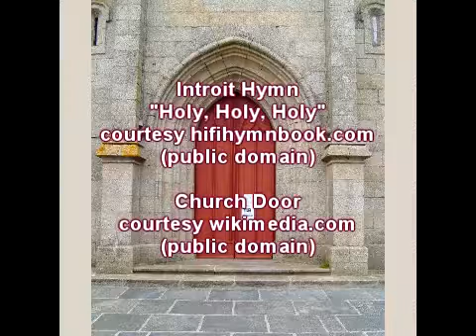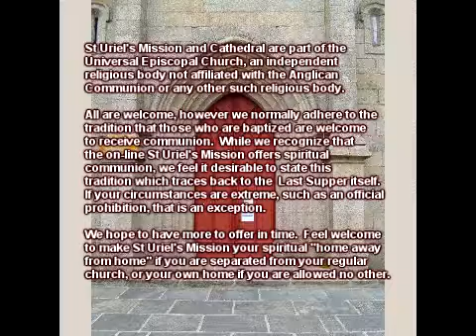14th Sunday After Trinity - Church Back Home - August 28, 2016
We're back, and there's all the more reason to distribute sacraments along with potential controversy!  How many people actually get what Jesus was telling us?  Paul certainly did!

The legalism of the Old Testament, especially The Law, was a stumbling-block for people.  And I'm sure that most of us can think of something we were never attracted to until someone tried to prohibit it!  And that's the reason for the Kingdom of Heaven and the Spirit.

And if we follow the Spirit, the fruits of the Spirit will exclude the fruits of The Law, giving us something far greater!